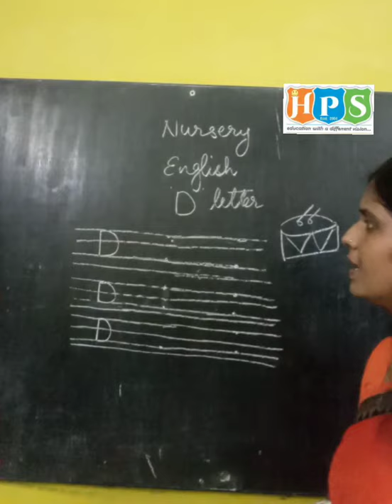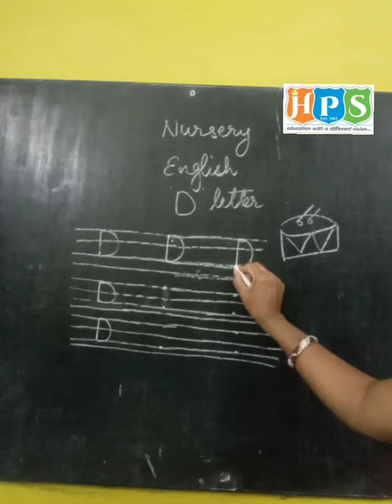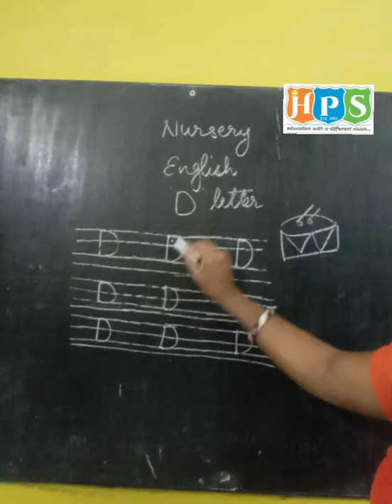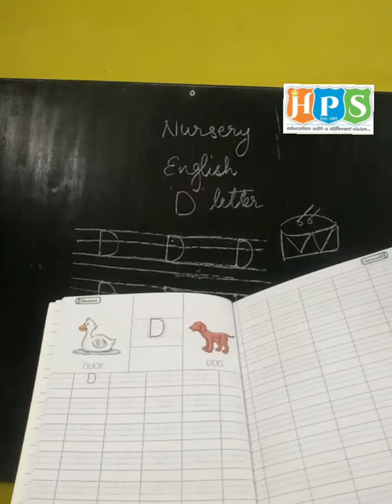LEARN HOW TO WRITE LETTER D, CLASS - NURSERY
THIS VIDEO IS BASED ON SYLLABUS OF CLASS NURSERY